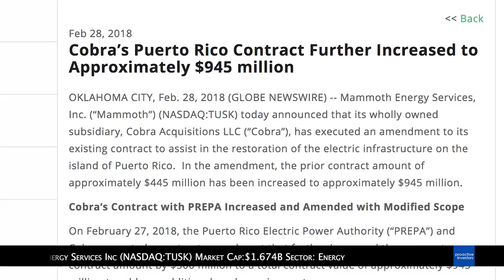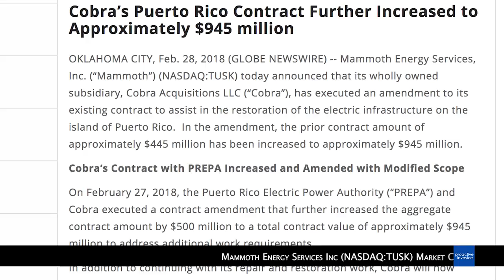Small-Cap Snapshot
Small cap names on the move today are: American Woodmark Corporation (NASDAQ:AMWD), Mammoth Energy Services Inc (NASDAQ:TUSK), Catalyst Pharmaceuticals Inc, Stratasys Ltd